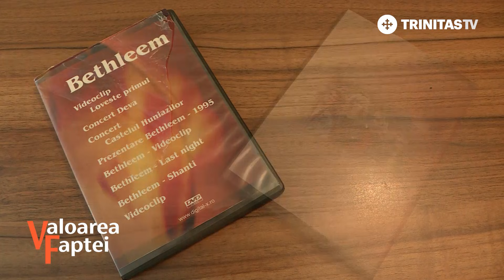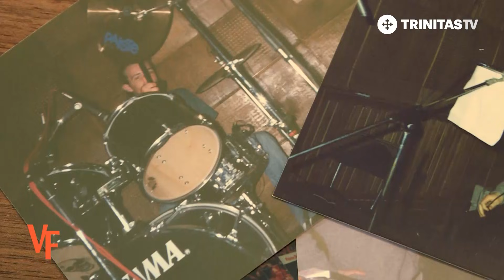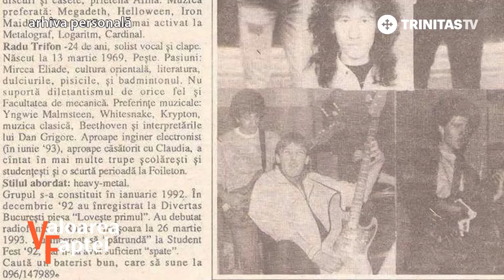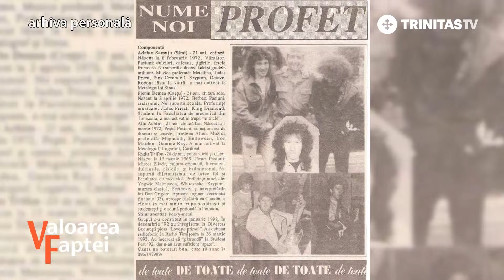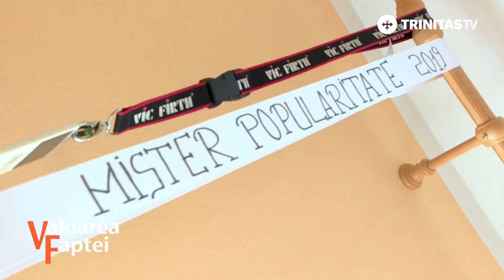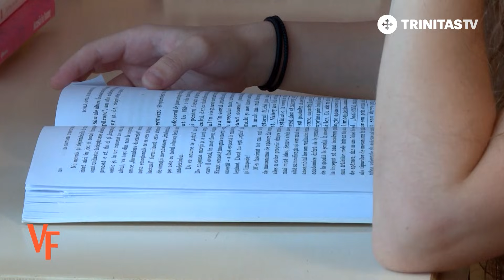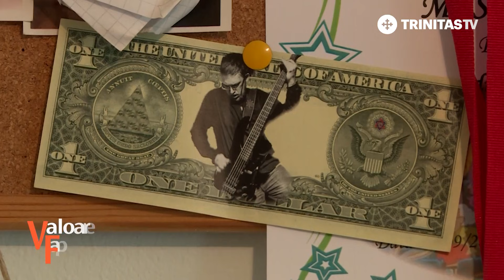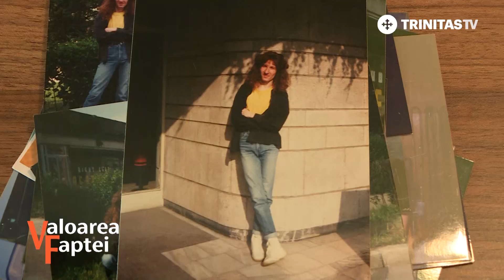Valoarea Faptei. De la altarul scenei, la potirul lui Hristos (11 10 2020)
De la altarul scenei, la potirul lui Hristos